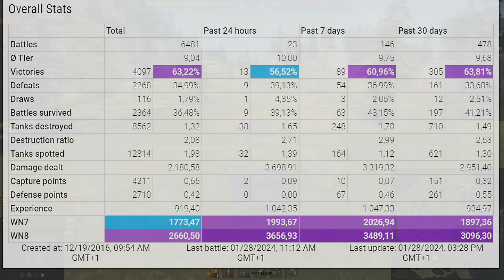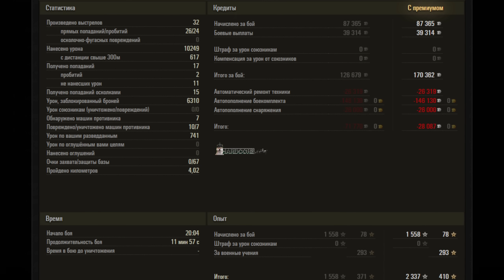Object 277: Thriller on map Serene Coast - World of Tanks Tanki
WoT replays - best World of Tanks games Tanki
The Object 277 is a Soviet tier 10 heavy tank.
The Object 277 marks the end of its Soviet heavy tank line.
Developed in 19561958 at the Kirov Plant, Leningrad, under the supervision of Joseph Kotin. Two prototypes were produced and underwent trials from 1959 through 1960. A hull and a turret were produced for testing for shell resistance. The development was discontinued in the summer of 1960 due to insufficient development of certain systems and components. In addition, the vehicle did not demonstrate any advantage over the Object 770 heavy tank.

Battle Stats
Player: 2ndHandll [4_C_B]
Tank: Object 277
Map: Map Serene Coast
Damage: 10249
Frags: 7
Blocked damage: 6310
Assist damage: 741

Medals: 11
Master, Hand of God, Duelist, Fire for Effect, Shellproof, Pascucci, Kolobanov´s, Spartan, Steel Wall, High Caliber, Warrior,